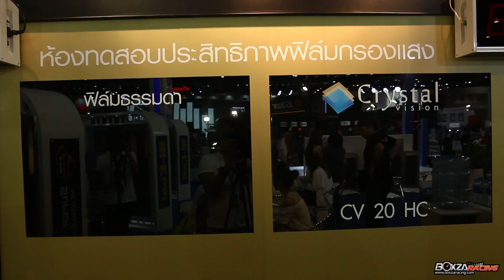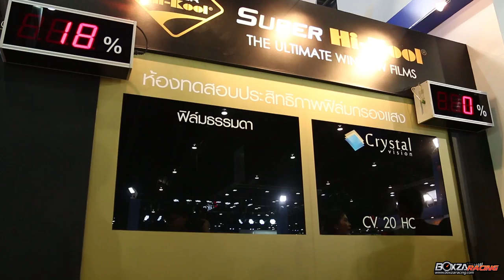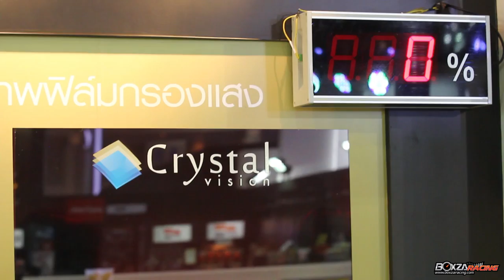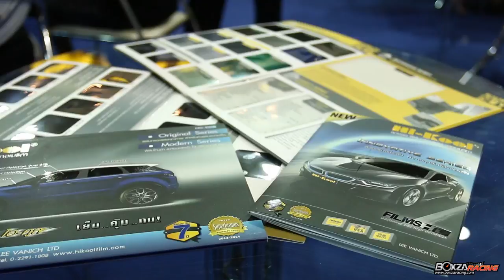Hi-Kool ตอกย้ำคอนเซ็ปท์ “ผู้เชี่ยวชาญด้านฟิล์มกรองแสงมากว่า 30 ปี” By Boxzaracing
Hi-Kool สุดยอดฟิล์มกรองแสงอันดับ 1 ร่วมโชว์นวัตกรรมฟิล์มอย่างยิ่งใหญ่ พร้อมตอกย้ำคอนเซ็ปท์ “ผู้เชี่ยวชาญด้านฟิล์มกรองแสงมากว่า 30 ปี” ในงานมอเตอร์โชว์ 2015